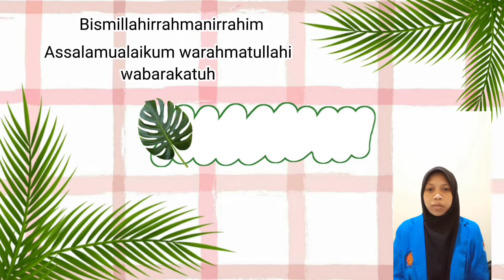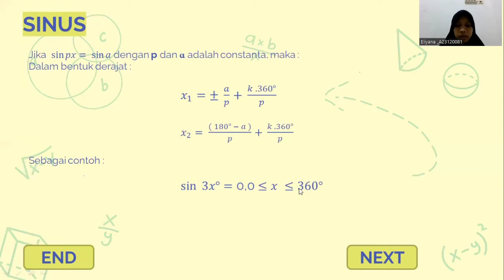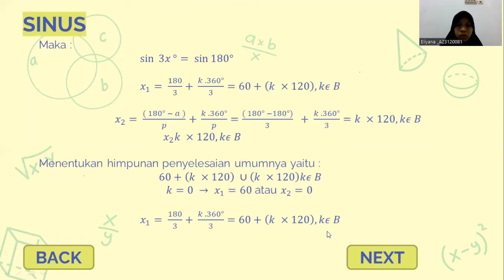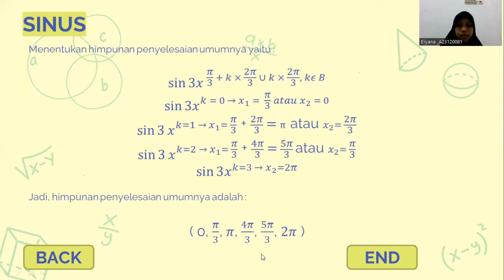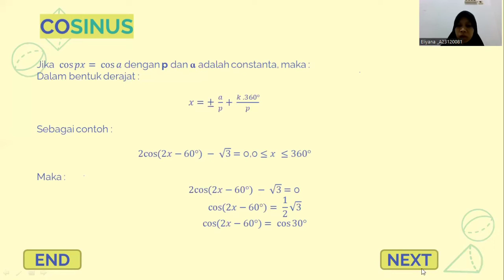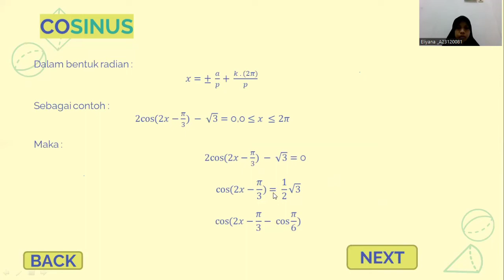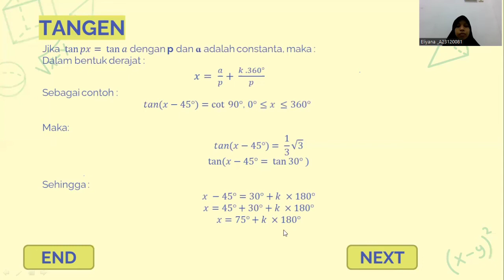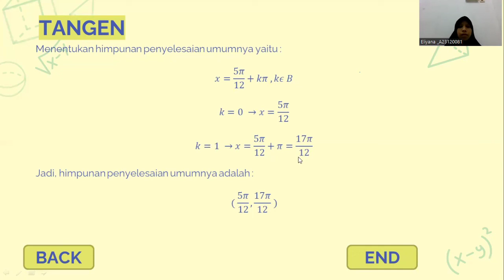Persamaan Trigonometri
Eliyana MK Media & Tek. Pemb